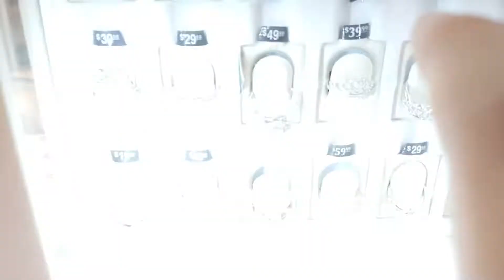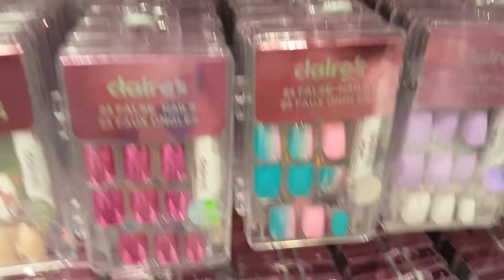Diamond shop(ngam hot xoan)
Going to diamond shop